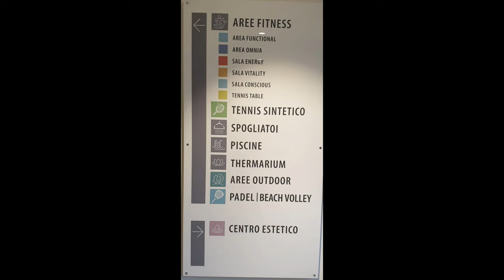GETFIT VILLAGE, BIGGEST FITNESS GYM IN MILAN 🇮🇹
Getfit village located at via pinerolo 76,20151 Milano MI